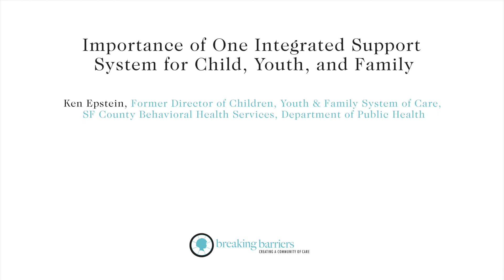2022 2.1 Importance of One Integrated Support System for Child Youth and Family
Importance of One Integrated Support System for Child, Youth, and Family

Ken Epstein, Former Director of Children, Youth & Family System of Care, SF County Behavioral Health Services, Department of Public Health

The Breaking Barriers Interagency Symposium aims to bring together partners from throughout California to share knowledge, network, and learn from colleagues from around the state. Together we can break barriers and build bridges to achieve our vision: All of California’s children receive the services and supports necessary for them to succeed in school and society, nurtured by healthy families and strong communities. The 2022 Symposium was held April 19-21st in Sacramento California.

info at breakingbarriersca dot org